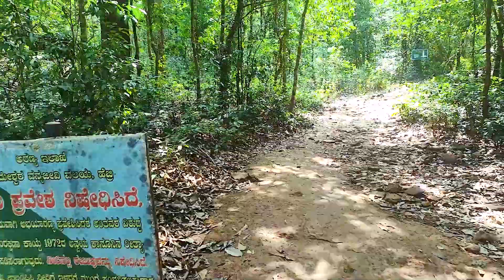Visited Kudlu Falls with Childrens | Summer Camp | Udupi Travel Series | Awara Punekar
I visited Koodlu teertha falls with children. Actually, my brother organised a summer camp for children. It was going to end the camp with this trip. This waterfall is in Someshwara Wildlife Sanctuary. I'd recommend to everyone if you're planning to visit this place, you should bring the guide with you for the directions.

I will request you all to watch all the previous videos, which I have made on Yakshagana.

Let me know in case of any suggestion in the comments section.